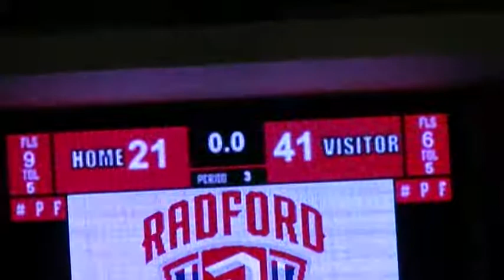regioncFinals3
region c finals
vs Martinsville 3rd qtr